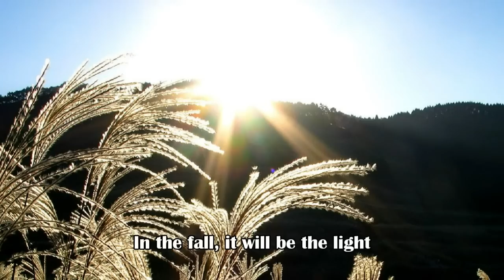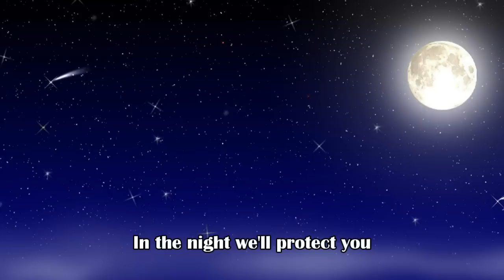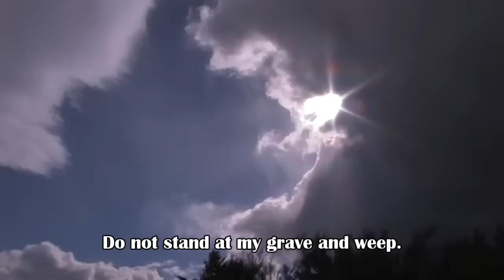千の風になって / A Thousand winds [英語訳付き] 新垣 勉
2001n年、新井 満氏が作者不詳とあった「Do not stand my grave and weep」と出会い、亡くなった友人の奥様を励ますために翻訳し作曲、CDを自主制作されました。その作品を基に2003年本格的なCD化がなされました。2006年に秋川雅史さんが紅白歌合戦で披露。多くの人の心に感動を届け、その後も多くの方によってカバーされ現在も歌い継がれているのは周知の通りです。ここでは2004年にカバーされました盲目のテノールシンガー新垣 勉さんの曲をお届けします。とても雄大にアレンジされていますがこの日本語訳と英文をどの様にとらえるかは聞かれた方の主観にお任せしたいと思います。